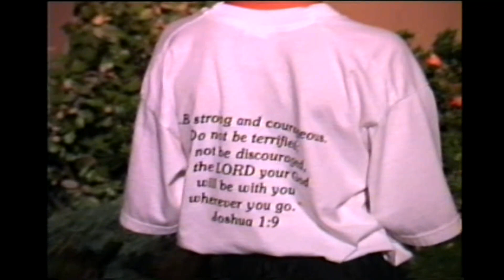1997-10-16 Florida, DW EPCOT Center, 10 "Off Kilter" V1.2 Video 1/5.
Beim digitalisieren meiner Urlaubsvideos war mir diese Perle aufgefallen, die ich gerne teilen möchte. Hier ist der Auftritt von "Off Kilter" in Disneyworld in Florida, EPCOT Center zu sehen. Das war am 16. Oktober 1997. Ich habe noch vier weitere Videos von diesem grandiosen Auftritt und werde diese ebenso hochladen, wenn ich für dieses Video keinen Ärger bekomme. Viel Spaß beim schauen. Video 1/5.